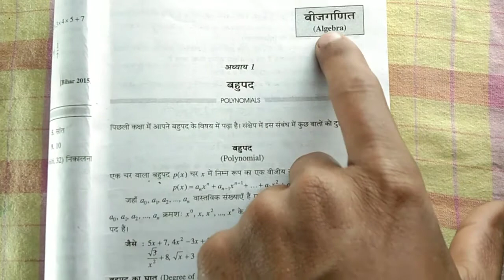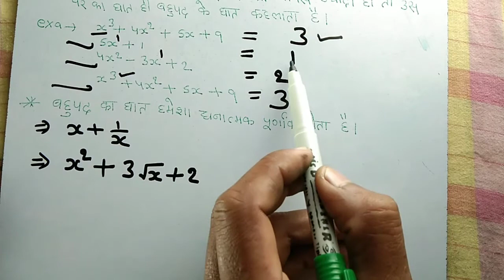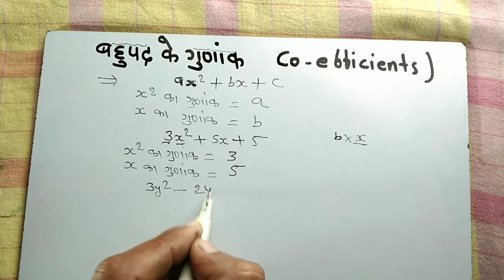बहुपद परिचय | बहुपद परिचय कक्षा 10 | बहुपद परिभाषा कक्षा 10 |बहुपद class 10 | Bharti bhawan | Part-1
10th bharti bhawan ganit
bihar board class 10th maths
das gupta class 10th maths
das gupta class 10th ganit
bharti bhawan class 10 math solution in hindi
bharti bhawan class 10 math solution in hindi bahupad
bharti bhawan class 10 math solution in hindi bahupad 1a

बहुपद कक्षा 10 प्रश्नावली 1a
बहुपद कक्षा 10 प्रश्नावली 1
बहुपद कक्षा 10 भारती भवन प्रश्नावली 1a
बहुपद कक्षा 10 गणित
बहुपद कक्षा 10